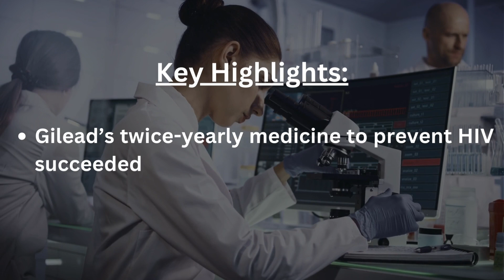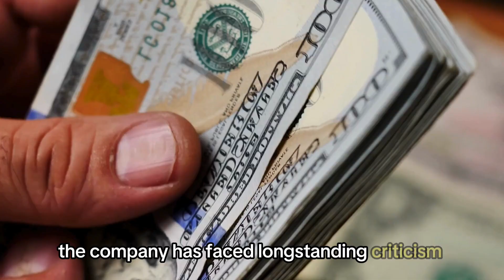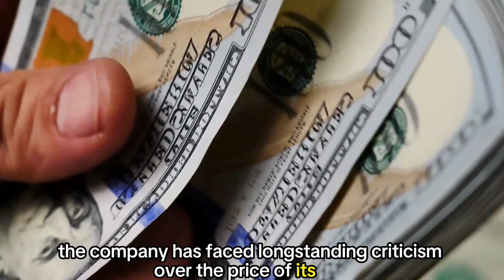Gilead’s Twice Yearly Shot Lenacapavir to Prevent HIV Succeeds in Late-Stage Trial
Welcome back to Health Awareness YouTube channel. In this video, we share more light on the latest move in getting cure for the HIV virus. Here are the key highlights.

O Gilead’s twice yearly medicine to prevent HIV succeeded in a Phase 3 trial.

O None of the roughly 2,000 women in the trial who received the lenacapavir shot contracted HIV.

O Gilead needs to replicate the results in another Phase 3 trial before seeking FDA approval. The company expects to share more data later this year or early next year.

O If the results are positive, lenacapavir for PrEP could reach the market as soon as late 2025.

Gilead's experimental twice-yearly HIV prevention medication, lenacapavir, demonstrated 100% effectiveness in a late-stage trial, the company announced Thursday.

In an interim analysis, none of the approximately 2,000 women in the trial who received the lenacapavir injection contracted HIV. This led the independent data monitoring committee to recommend that Gilead unblind the Phase 3 trial and offer the treatment to all participants. Those who had not received the shot were given standard daily pills.

These promising results bring Gilead closer to introducing a new form of pre-exposure prophylaxis (PrEP) and expanding its HIV business. Following the announcement, Gilead's shares rose by about 7%.